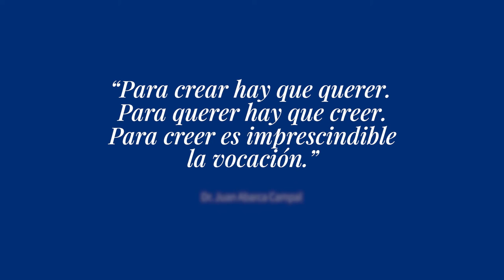Presentation of the Doctor Juan Abarca International Award for Medical Sciences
This prize recognises people of science who embody the humanistic and professional values that Dr Juan Abarca Campal has upheld throughout his personal life and professional career: life values based on absolute dedication to the health and well-being of patients; fully committed to his ideals, principles and the idea that nothing is impossible, with integrity and as a clear example of why you should always look a patient in the eye.